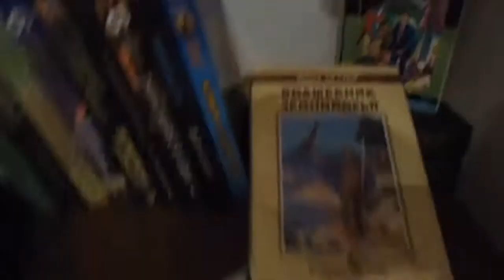Первая часть дня рождения А. Шуклина.mp4